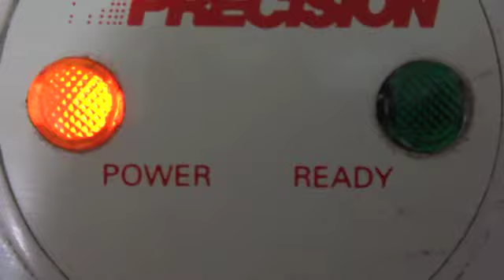cozinhando com tvpau ep.1:pão com ovo e queijo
amei